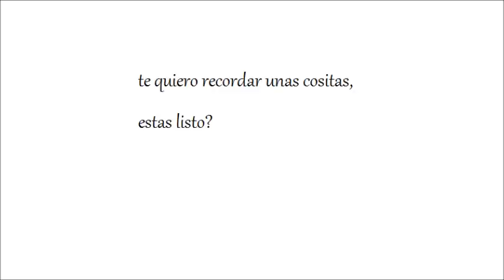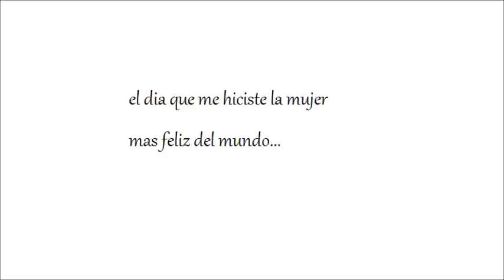Mayra y Jose